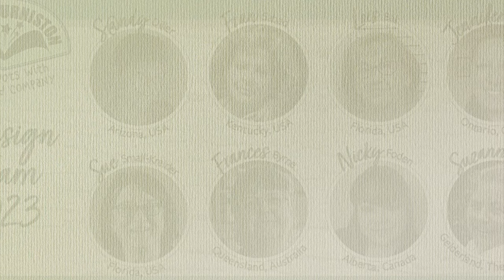Karen Burniston Die 1240 Fence Add ons Assembly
Karen demonstrates how to assembly Die 1240 Fence Add-ons available

• Spellbinders - Black Platinum 6 Die Cutting Machine with Tool N One - Magic Mat Bundle